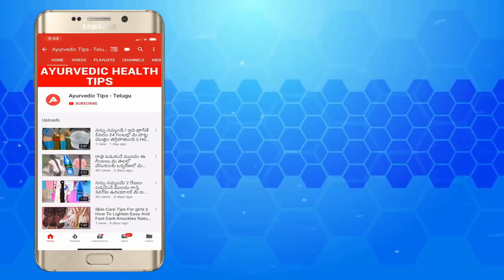12 Health benefits of drinking water daily || Ayurvedic Tips telugu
Watch: 12 Health benefits of drinking water daily || Ayurvedic Tips telugu